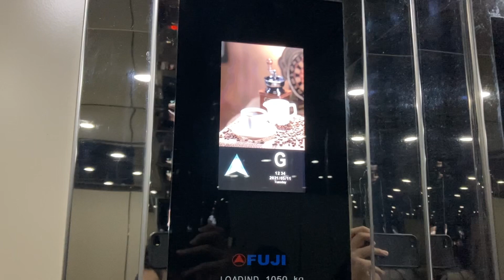2010s Fuji MRL Lift @ KAI-Airport Manggarai (Concourse - Platform 9), Jakarta, Indonesia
One of the lifts in one of the most important stations in Indonesia. The interior looks nice but its glass like finishes are prone to damage and does not suit its application as a railway station lift where heavy duty, durable lifts are the norm. It seems that the door operator aren't that durable after all.

This particular lift is not as heavily used as the other lifts in the station as these go down to the platforms for the airport bound trains (Platform 9).